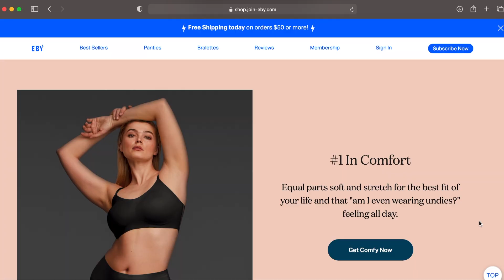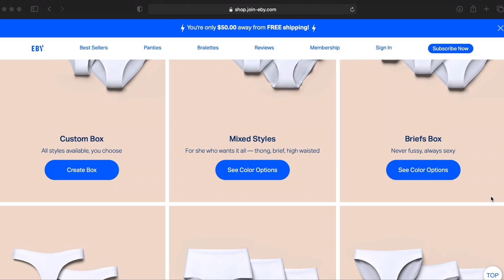EBY Plus Size Underwear Subscription | Try On Haul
I hope y'all are having a fantastic week so far! Today's try on haul video is going to be a little bit different, but so exciting! We're gonna be talking about underwear and bralettes from the brand EBY! I have to say, these are the best underwear EVER!

EBY is a lounge underwear brand that is all about female empowerment, positive mindset, and assisting women all over the world follow their dreams in entrepreneurship. 10% of proceeds go to those in poverty to pave their way to independence.

They have a huge number of fun patterns and prints to choose from as well as specific styles to meet your needs. From high-waisted briefs to thongs, EBY has you covered. They also have a subscription box starting at $39 for 3 styles every 3 months and you can mix and match styles till your heart's content.

Next weeks video will be a Shein plus size try on haul AND a Luxy Moon Handbag haul!

Also, please consider following me on social media. It's @uhapibeauty everywhere!

* Watt's Beauty Hyaluronic Acid

* Foundation - Loreal Pro Glow

* Mascara - Loreal Lash Paradise

* Nail Polish - Lavender Violet (Yellow)

* Nail Polish - Madam Glam (pink)

* Contour - Kat Von D Shade & Light Eye

* Highlight - Becca

* Blush - Daniel Sandler Rose Glow